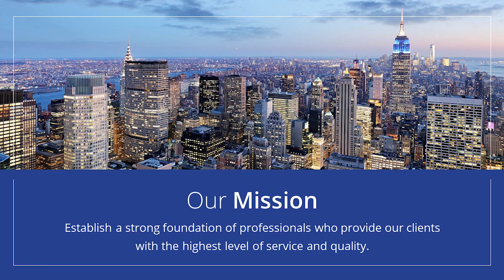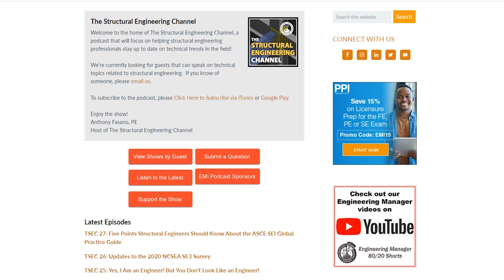2021 International Building Code Changes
In this video, Sandra Hyde and John “Buddy” Showalter about the significant structural changes to the 2021 International Building Code and how they will affect structural engineers. They also talk about mass timber buildings and how they compare to concrete and steel buildings.

0:00 Intro
1:05 Sponsor Colliers
2:02 Sandra Hyde and John “Buddy” Showalter’s Professional Career Overview
8:00 What Is Mass Timber?
10:31 The Main Fire Safety Requirements
12:28 Significant Load Changes to the 2021 IBC
15:05 Changes to Structural Observation and Special Inspection
17:24 The Research That Went Into the Development of the New Code Provisions
21:22 How Mass Timber Buildings Compare to Concrete and Steel Buildings
27:07 Changes to Concrete, Steel, Masonry, and Wood Requirements
28:51 Final Piece of Advise
32:25 Outro